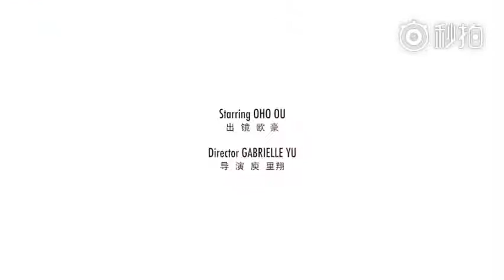Âu Hào - Biotherm Homme